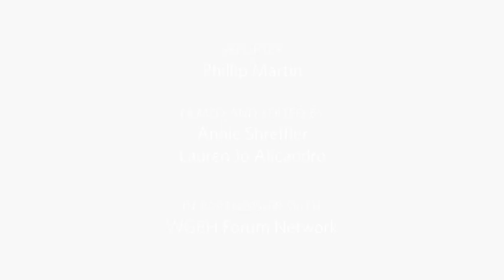Garrett Graff: What we Know about Robert Muller's Russia Investigation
When journalist and author Garrett Graff visited the Kennedy School's Shorenstein Center to discuss Trump, Mueller, and Russia, WGBH News senior reporter Phillip Martin sat down with him to dive into the complex history and branches of the probe.

Graff is the author of "The Threat Matrix: Inside Robert Mueller's FBI and the Global War on Terror".